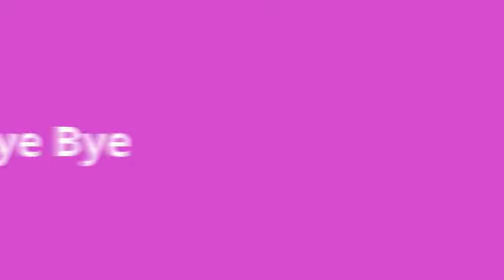Dancing with the stars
Famous Dancer gets 298,536 views